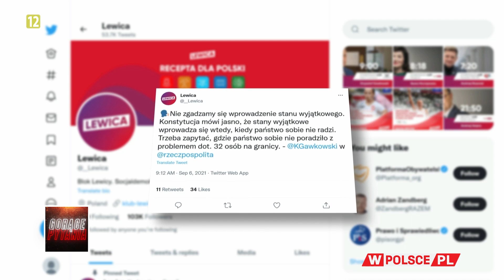ŁUKASZENKA ZDESTABILIZUJE UNIĘ EUROPEJSKĄ?